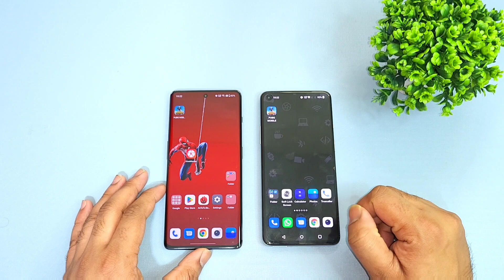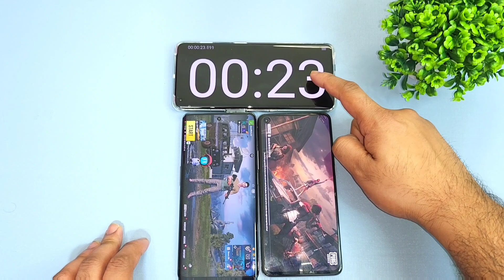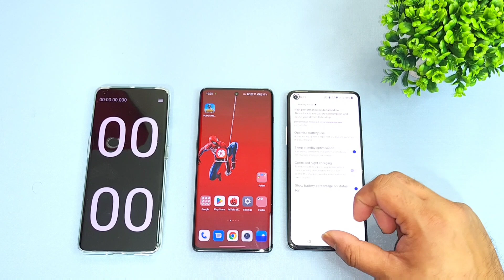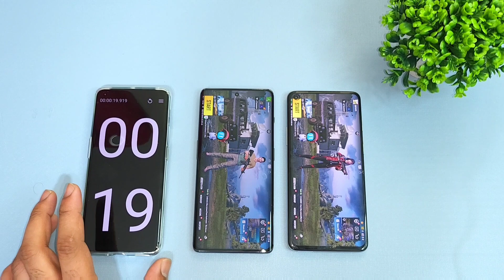Snapdragon 8+ Gen 1 vs Snapdragon 865 Speedtest 🔥🔥😱🔥🔥